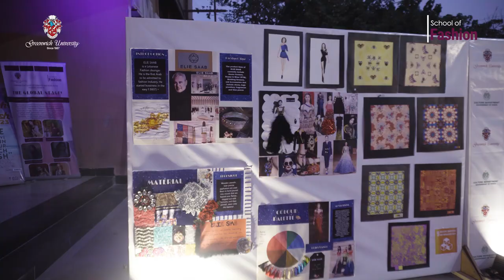Musical Night hosted by Greenwich University School of Fashion and ODEI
Experience the magic of style and sound in the highlights video of the Fashion Display and Musical Night hosted by Greenwich University School of Fashion and ODEI, in collaboration with the Culture Department, Government of Sindh. Relive the moments that blended fashion and music into an unforgettable symphony.